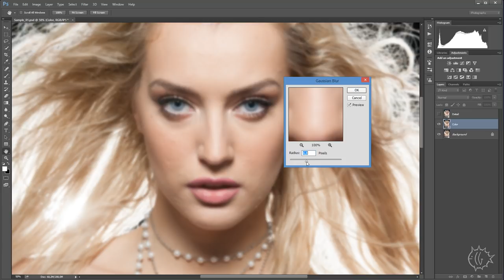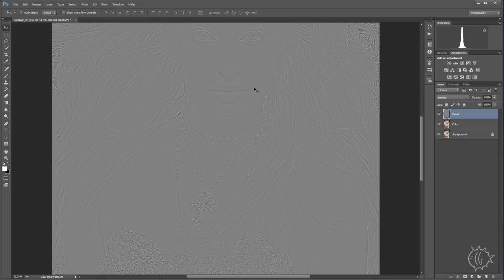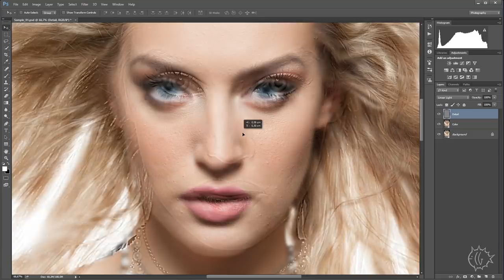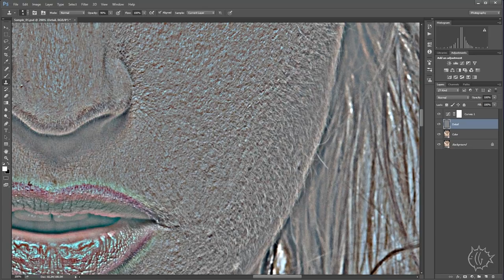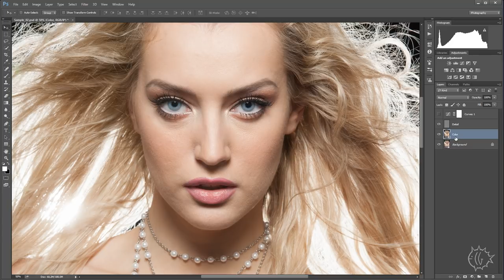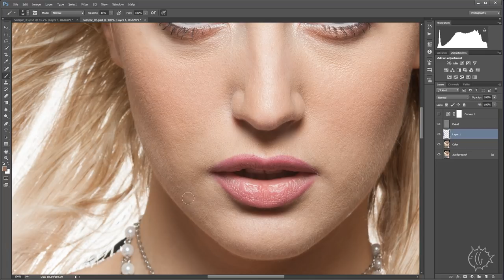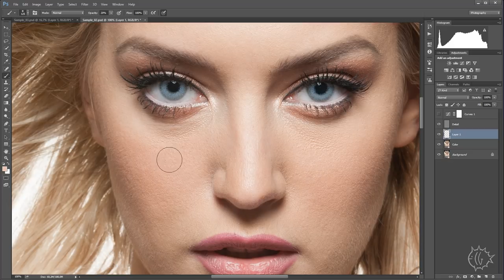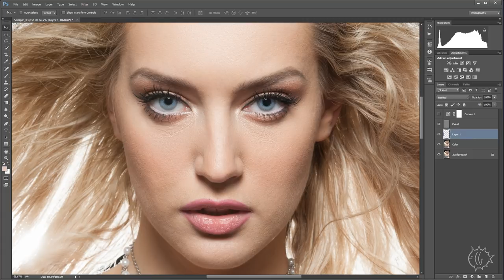Лечим кожу в Photoshop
Ты можешь помочь каналу материально!

В этом видео мы рассмотрим очень эффективный способ исправить серьёзные дефекты кожи, когда стандартные способы ретуши оказываются бесполезны.